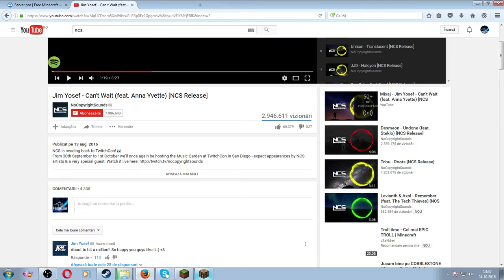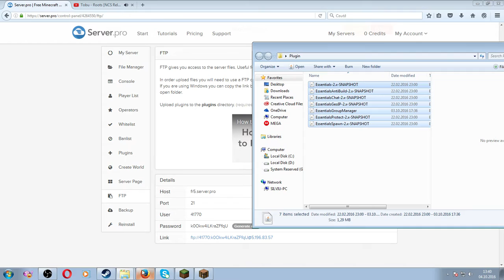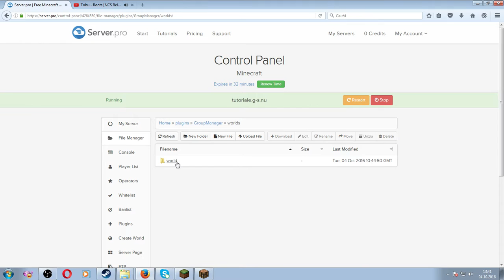[Tutorial] Cum sa iti faci grad pe serverul tau cu Group-Manager!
★Server:FlyTnTCraftRo.g-s.nu
★ Skype: Marian.Silviu59